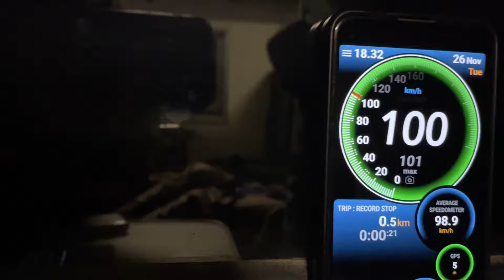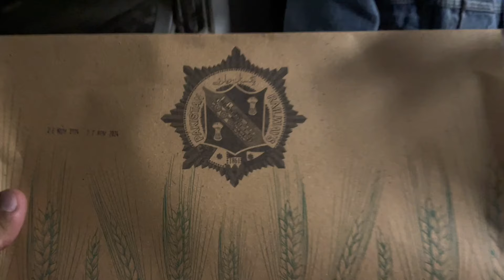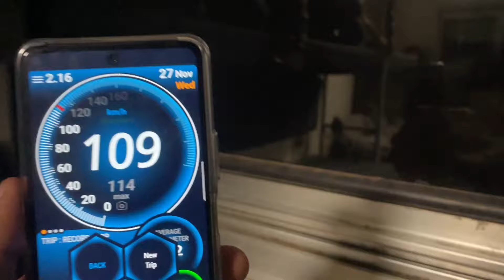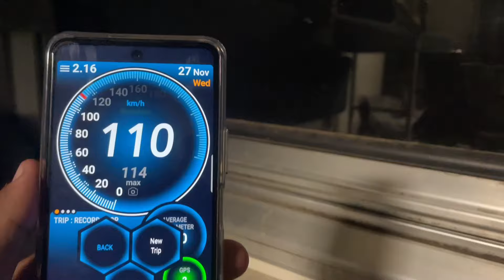Luxury on Rails: Premium Green Line Train Journey from Rawalpindi to Karachi | Part-1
Embark on a luxurious journey aboard the Premium Green Line Train, traveling from Rawalpindi to Karachi. Experience top-notch comfort, delicious meals, and world-class service as you traverse the scenic landscapes of Pakistan. This video captures the highlights of this unforgettable travel experience, showcasing the train's modern amenities, serene ambiance, and the joy of a hassle-free trip. Join us for an in-depth look at the ultimate way to travel across the country in style and comfort.